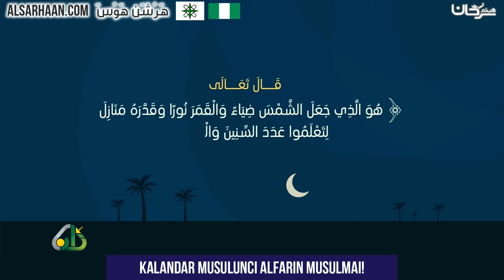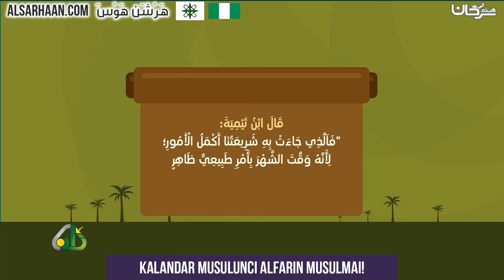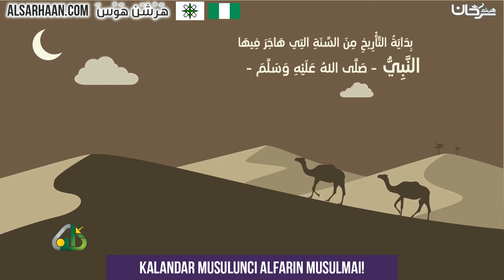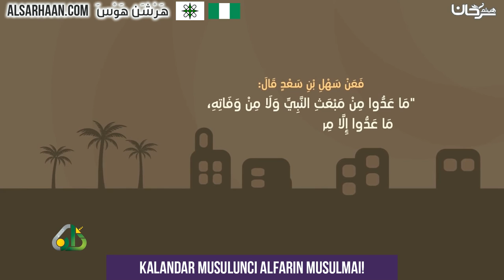Kalandar Musulunci alfarin Musulmai!